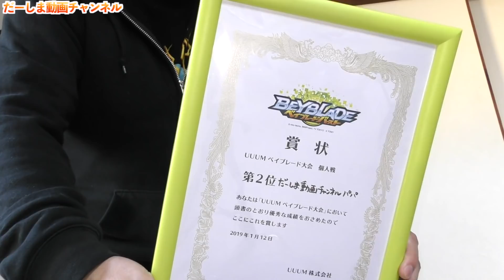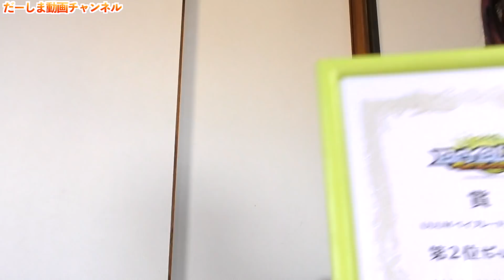寸劇！ベイブレード大会準優勝パパが最強の？超Zアキレス激レアブラックカラーver.でかなしおとバトルww【ベイブレードバースト超ゼツ】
◆お手紙・プレゼントなどはこちらに送ってください↓
〒106-6137

楽曲提供
UUUMUSIC
DOVA-SYNDROME
効果音ラボ

提供元:
PIXTA